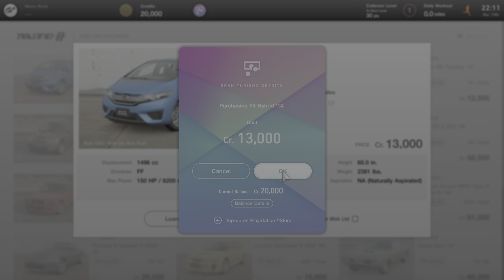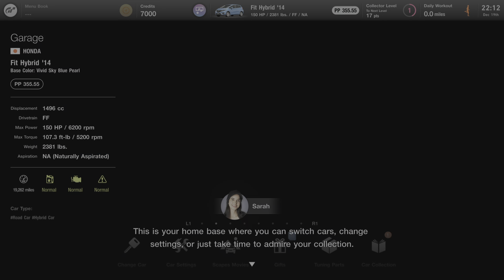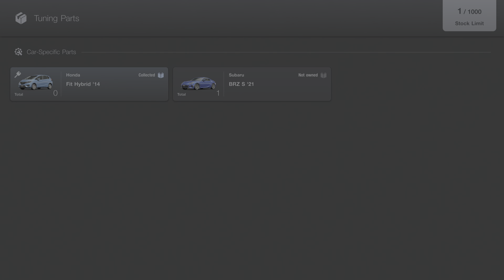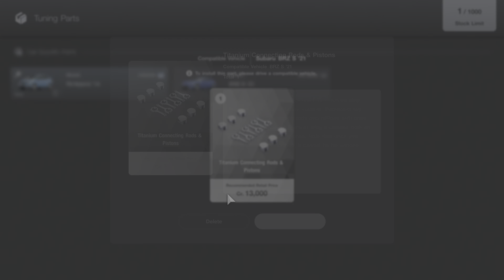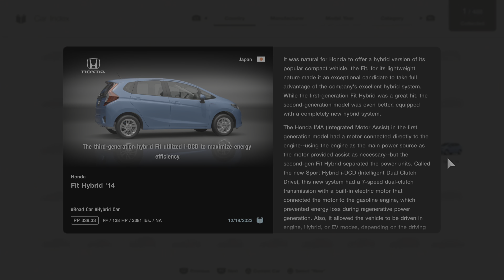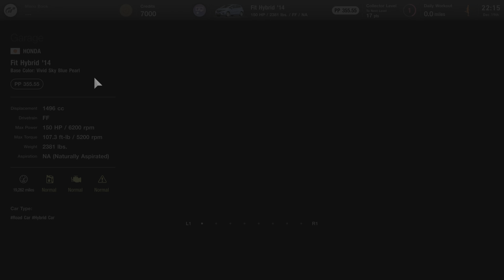Gran Turismo 7_Beginning Gameplay